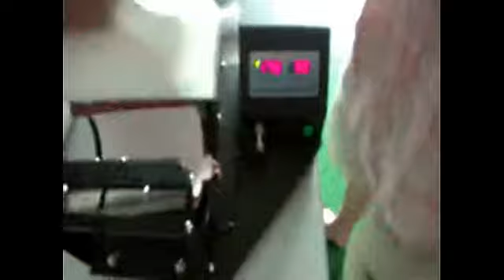Print Mug Cup Heat Press Transfer Technology Printer HC-1